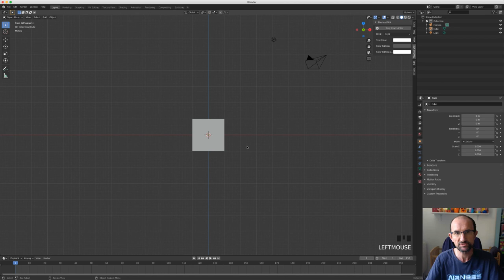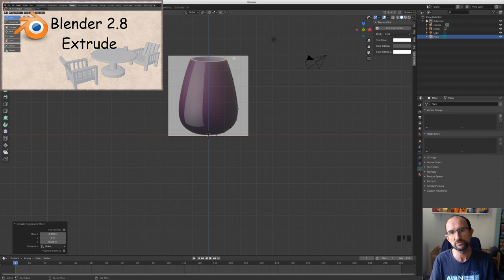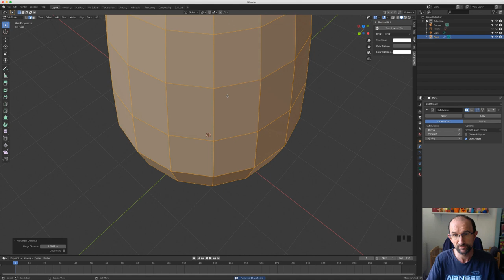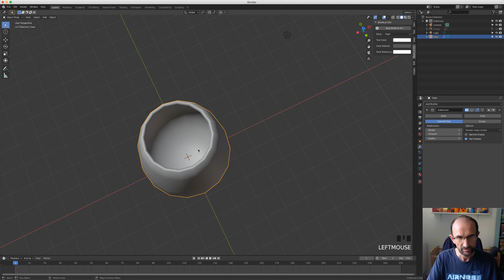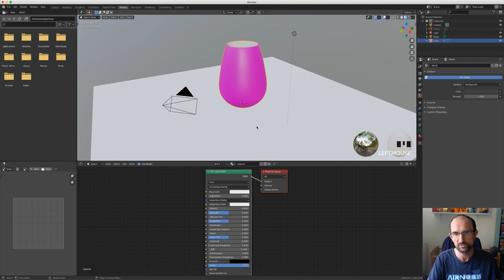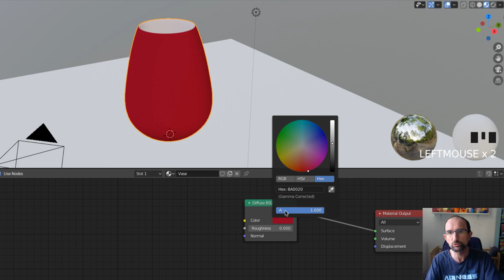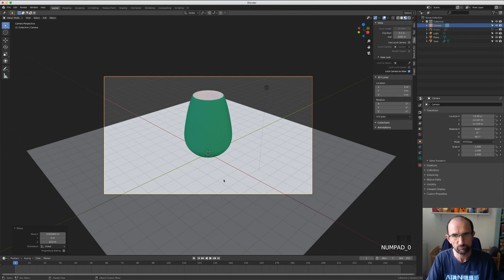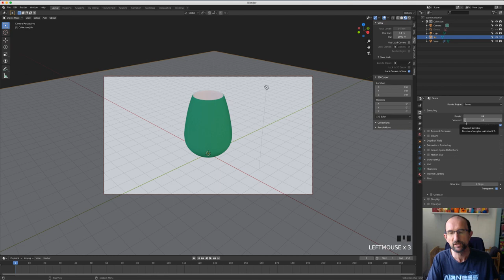Blender 2.8 Shading - 04 - Diffuse BSDF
Nous voici sur l'apprentissage du premier Shader Diffuse BSDF, mais à quoi sert ce shader , à quel moment doit-on utilisé celui-ci, pas d'inquiétude je vous donne toutes les réponses dans la vidéo.

Comme d’habitude, je fais aussi en sorte de créer un objet afin de vous expliquer comment appliquer ce shader sur un objet.